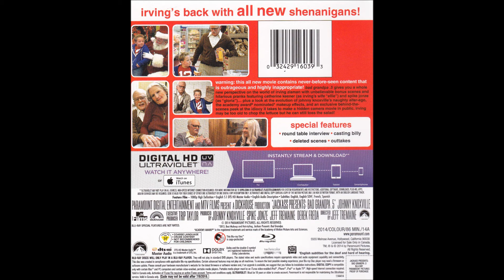Critique Blu-ray Bad Grandpa .5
Critique Blu-ray Bad Grandpa .5 par Justin pour Un film distribué par Paramount Pictures de Jeff Tremaine avec Johnny Knoxville, Spike Jonze et Catherine Keener.  Sortie en magasin le 8 juillet 2014.

Documentaire détaillé sur la création du film Bad Grandpa